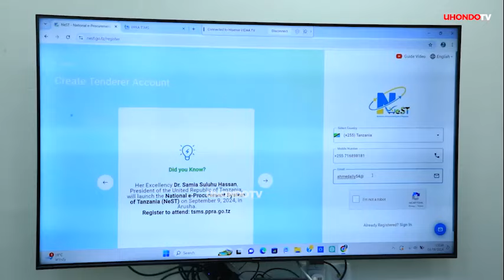NGOMA NGUMU UTANI WA AHMED ALLY NA ALLY KAMWE/ AHMED ALLY AJIBU MAPIGO